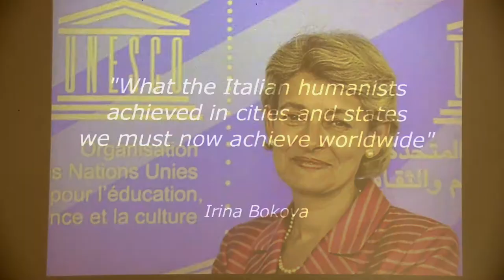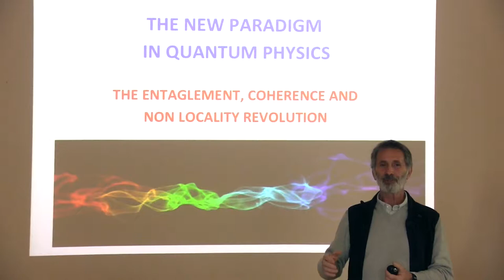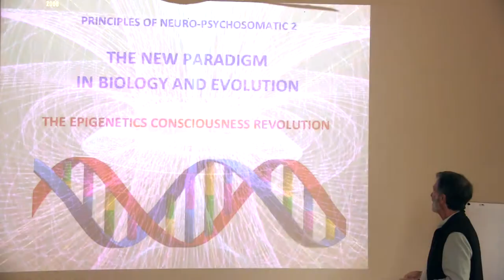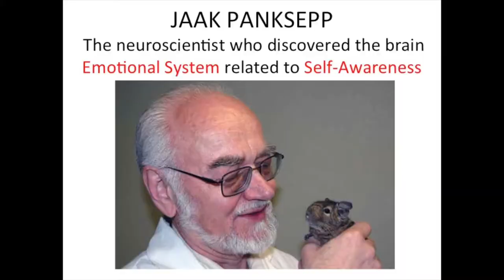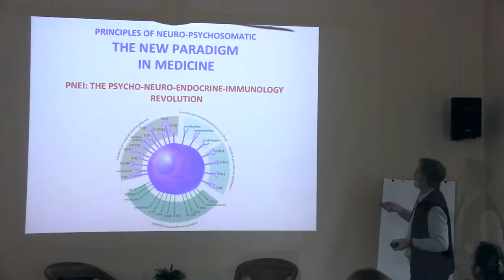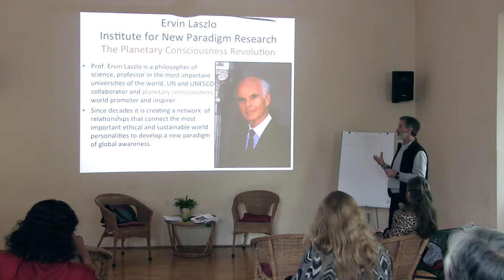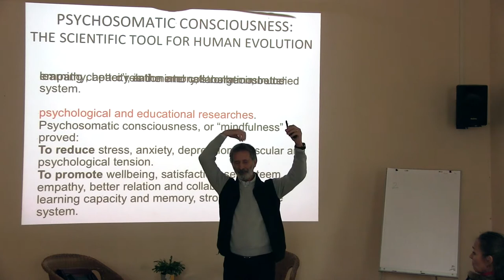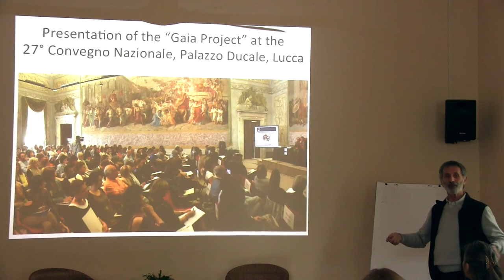Nitamo Montecucco - The Gaia Project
NITAMO MONTECUCCO: “The Gaia Project: the new paradigm in education for a new global awareness”
The presentation will be covering:

- A program that has been experienced by more than 20.000 people who bring a new awareness of themselves and the planet in accordance with the UN, UNESCO and WHO guidelines for sustainability and global health.

Biography - Nitamo Montecucco

MD. PhD. Researcher in neuroscience, psychosomatic and PNEI (psico-neuro-endocrine-immunology). He leads experiments on brain EEG coherence, as a measure of psychosomatic integrity and self-awareness, studying normal, sick people (stress, depression, anxiety, etc.) and meditators. He discovered the existence of a "collective synchronization", measured by EEG coherence, between the brains of people in pairs and in groups. From this research he has developed a new field of clinical application of psychosomatic PNEI in medicine and psychology.

He taught psychosomatic PNEI at the Master in Complementary Medicines of the University of Medicine of Milan, Collaborating Center of Complementary Medicine of WHO (World Health Organization), and at the University of Medicine of Pavia, and at the University of Siena and at the University of Chieti.
He is director of the Institute of Psychosomatic which has trained more than 1,000 doctors, psychologists and teachers in the last three years.
Since 1994, following the directives of WHO, he developed an integrated neurophysiological map of self consciousness and the “Psychosomatic Mindfulness Protocol” for global health and personal transformation.
In collaboration with the Italian Ministry of Welfare and Italian Federation of Centres and Clubs UNESCO has applied his “Psychosomatic Mindfulness Protocol” to the “Gaia Project” a national scale education program for global consciousness and psychosomatic health that reached more than 20.000 students and peoples throughout Italy.
He publishes books and articles on Italians and English scientific magazine and his researches has been broadcast on television network like: BBC, Italian Television, Swiss Television, Tele Montecarlo.

The Laszlo Institute of New Paradigm Research
“The New Paradigm in Education” Conference
Dates: March 21st/22nd
Town: Bagni di Lucca, Tuscany, Italy
Venue: Villaggio Globale